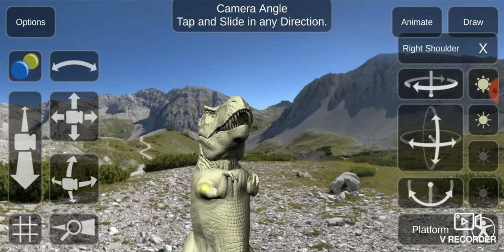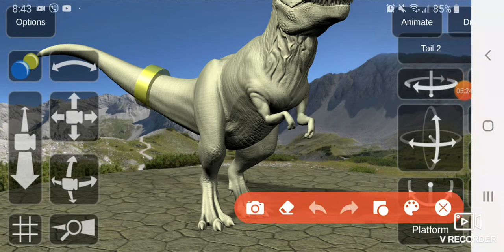T-rex 3d model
3d animating